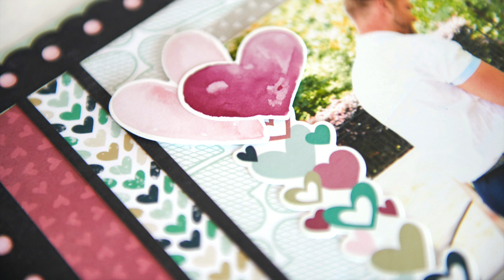Love Wins Stickers by Creative Memories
Enhance your heartfelt layouts with Love Wins Stickers. These Valentine’s and love stickers feature hearts upon hearts — big and small, layered and love struck with Cupid’s arrow — as well as the word “Love.” (Tip: Some of the heart icons are designed to layer with the Heart to Heart Border Punch!) You’ll love these stickers for decorating layouts for engagements, anniversaries, weddings, Valentine’s Day and quality time with loved ones.